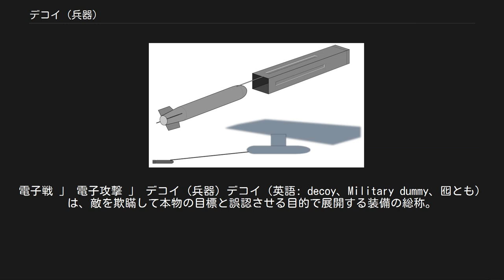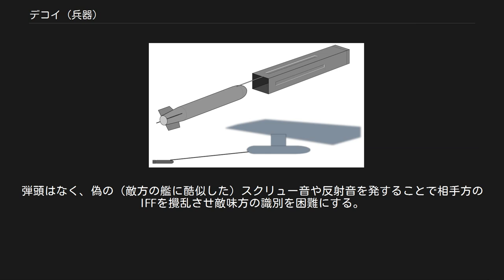デコイ (兵器)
電子戦 」 電子攻撃 」 デコイ (兵器) デコイ（英語: decoy、Military dummy、囮とも）は、敵を欺瞞して本物の目標と誤認させる目的で展開する装備の総称。
電磁波を対象としたものは、電子対抗手段（ECM）の一種に分類される。
 デコイには様々なものがあるが、動作領域、受動/能動性、任務と装備方式の4つの軸によって分類することができる。
 動作領域 受動/能動性 任務 装備方式 また、演習や訓練で使われるターゲット（模擬敵）をデコイと呼ぶこともある。
 イギリス軍がノルマンディー上陸作戦で使ったパラダミー「ルパート」 S-300のダミーバルーン フレアを放出するC-130 使い捨て型デコイはもっとも古典的なものであり、特に可視光帯域で敵の目を欺くものは、有史以来広く用いられている。
日本史上でも、例えば千早城の戦いにおいて、楠木正成が藁人形を兵士に見せかけた例が太平記に伝えられている。
現代でも同様に、敵の空爆が予想される場合に、索敵を欺瞞するため、木・紙・布・風船などで、戦車（ダミー戦車）や航空機に似せたハリボテを作ることがあり、戦史上ではガザラの戦いでエルヴィン・ロンメルが、エル・アラメインの戦いでバーナード・モントゴメリーが用いた例が広く知られている。
 また、空挺部隊がパラシュート降下するときに、空挺兵に似せたデコイを同時に投下し、滞空時間内に狙撃を受け被弾する可能性を確率論的に減じ、敵を欺瞞する。
これを「パラダミー」と呼ぶ。
ただし、パラダミーには気象状態を確認する用途もあり、この用途ではレジャー目的のスカイダイビングなどでも使われる。
第二次世界大戦でドイツ軍がオランダとベルギーで初めて使い、ノルマンディー上陸作戦で連合国軍が多用した。
 フレアは、赤外線センサに対するアクティブデコイとして広く用いられている。
また、近年の光波ホーミング誘導方式の進化に対抗して、可視光線や紫外線をカバーするものも出現している。
 レーダーに対しては、パッシブデコイであるチャフが古くから用いられている。
弾道ミサイルの一種であるMIRVのデコイも、同様にパッシブ方式である。
MIRVは複数の弾頭を搭載しているが、その中に、アルミ塗装した風船を混ぜ、レーダーでは弾頭と区別できなくする。
デコイは、弾頭やチャフなどとともにミサイルバスに搭載される。
中間フェーズで本物の弾頭とともにバスから放出され、最終フェーズでは大気との衝突で燃え尽きる。
迎撃を妨害するというデコイ本来の効果のほか、本物の弾頭がどこを目標としているかを着弾直前まで分からなくさせるという効果もある。
 また、近年では、NULKAのようなアクティブデコイも登場している。
 古い物としては、第二次世界大戦末期、一部のUボートに「ノイズメーカー」と呼ばれるデコイが装備された。
このノイズメーカーと呼ばれる物は、囮魚雷タイプのデコイとは違い、Uボートから射出されると、化学反応を利用した泡を放出しながら水中をしばらく漂い、ソナーを利用しての探知行為を攪乱する物であった。
ちなみにこのノイズメーカーには、イタズラをする妖精の「KOBOLD（コボルト）」をもじった「ボルト」という渾名を付けられていた。
 AN/ALE-50 戦闘艦や軍用機と曳航索でつながれて、母艦・母機からの管制を受けつつ曳航されるものであり、電波帯域ではAN/ALE-50、AN/ALE-55、音波領域ではAN/SLQ-25 ニキシーが代表例である。
これらはいずれもアクティブデコイであるが、一方、海洋戦においては、連合国側が第二次世界大戦時の大西洋の戦いにおいて、Uボートから発射される音響追尾型の魚雷へ対抗するため、艦船が曳航する方式の発音機（集音器とも呼ばれていた）の「フォクサー」を開発・装備している。
また現代では、レーダー・リフレクターを搭載した小舟を曳航する、という原始的なパッシブデコイも用いられうる。
 TALDを発射するF-14 ある程度自律的に行動するものもあり、それらは無人兵器にも分類される。
また、航空機から発射され、自力で飛翔するデコイは空中発射デコイと総称される。
マクドネル社のクェイル、イスラエル・ミリタリー・インダストリーズ社とブランズウィック社の戦術空中発射デコイ（ADM-141 TALD）、レイセオン社の小型空中発射デコイ（ADM-160 MALD）などがある。
 音波領域で動作するもののうち、魚雷発射管から発射されるものは囮魚雷とも呼ばれるが、魚雷よりもずっと小型なこともあ...